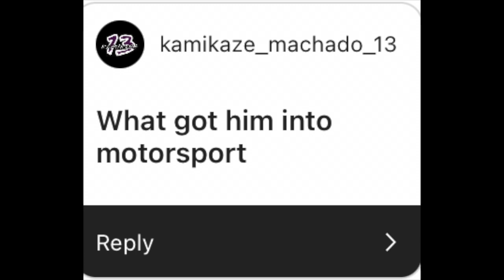Ep. 40 Julio Rejón / A Girl Talks F1 "Un Campeón en Proceso."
Todo empezó con un sueño... el ahora piloto de NASCAR Challenge soñó con llegar a la cima de esta categoría y poco a poco lo ha ido logrando. Viniendo de una familia del deporte de motor, Julio ha sabido destacarse y hacer sus sueños realidad. Siempre buscando la manera de mejorar día con día y pensando en el futuro, este piloto mexicano viene aquí para quedarse.
Carismático, divertido y con buen sentido del humor, Julio Rejón nos cuente un poco de su trayectoria y que tiene planeado para el futuro. No se pierdan esta entrevista en A Girl Talks F1.

- Manena (A Girl Talks F1)